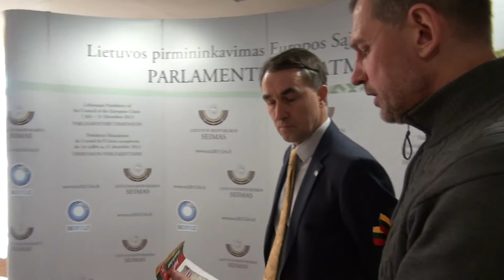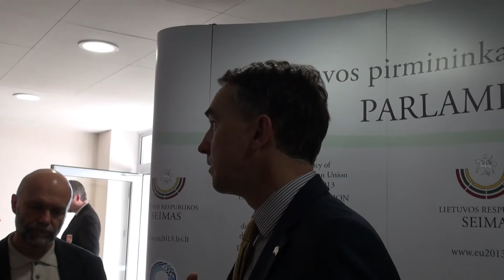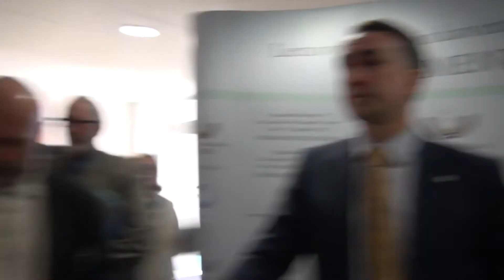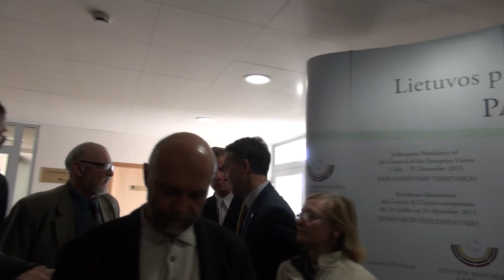Petras Auštrevičius apie nesantaiką Ukrainoje ir referendumą Lietuvoje - 2014.03.10 12:31:02